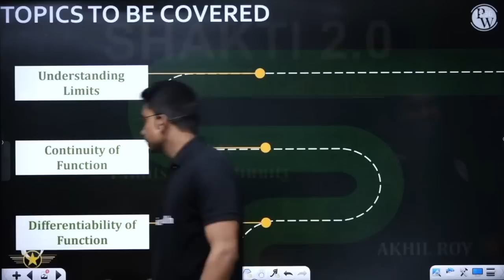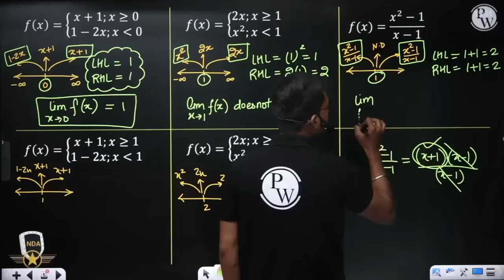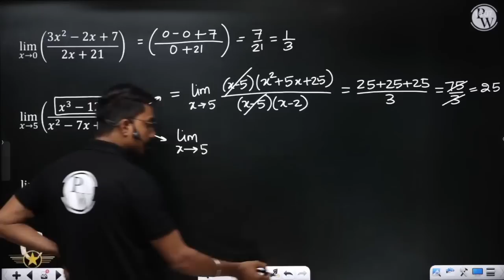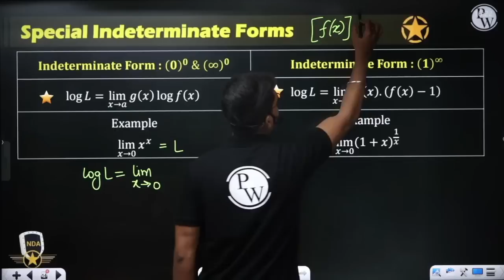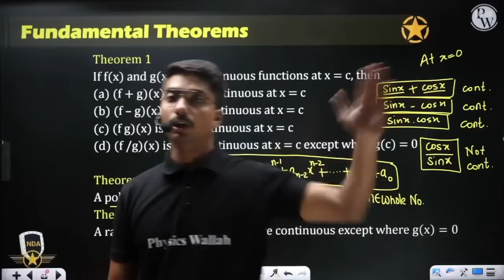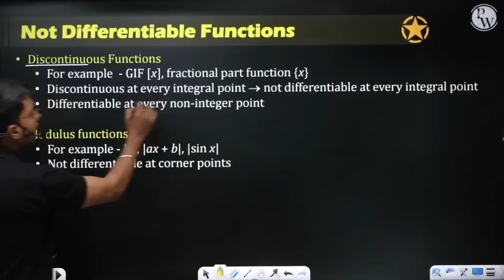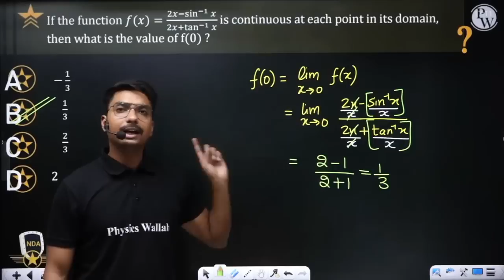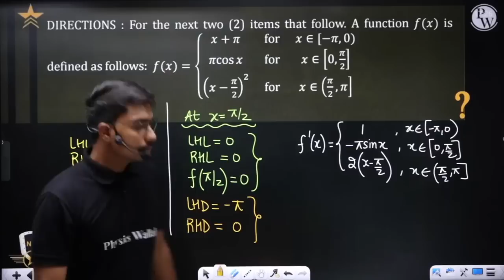Limits and Continuity : Maths | Theory with MCQs | NDA Crash Course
📝 For complete notes of Lectures, visit SHAKTI 2.0 Batch in the Batch Section of PhysicsWallah App/Website.

Timestamps -
•        00:00 Introduction
•        02:20 Understanding Limits
•        18:05 Properties of Limits
•        19:35 Strategies to Find Limits
•        27:25 L’Hospital’s Rule
•        44:45 Special Indeterminate Forms
•        57:25 Continuity of Function
•        1:03:35 Differentiability of Function
•        1:20:25 Practice Questions

✅ FREE Crash Course for NDA 2022

• This Batch is completely free for the students aiming for the NDA-2,2022 Exam.

• Faculties will cover all important topics from exam perspective.

• Classes will be held on our Defence Wallah YouTube channel from Monday to Friday.

• 2 Recorded classes will be provided for 2 Hours each and we will also be having Current Affairs and special Menti quiz sessions on weekends.

• PDF Notes for each class will be available on our PW App.

• Weekly schedules of the classes will be uploaded on the Defence wallah community page and Announcement section in App.